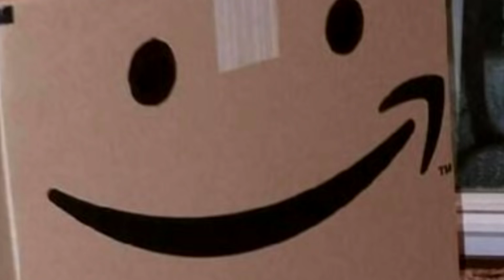MANUAL SINCERO: AS BIZARRICES QUE VOCÊ VAI ENFRENTAR EM 2022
feliz ano novo amores, ultima do ano